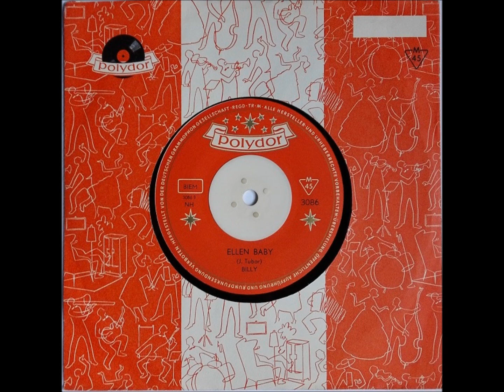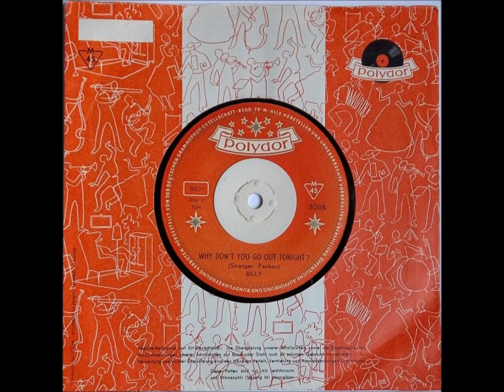BILLY "Why Don`t You Go Out Tonight ?" Deutsche POLYDOR 1963 Rock & Roll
Deutsche POLYDOR  3086  / 1963 .
Rock & Roll .
Hergestellt für Belgien .
Der 1942 geborene Belgisch-Ruandaner
William Billy Geems hatte bereits Ende der
50er Jahre musikalische Erfahrung gesammelt .
Der Sohn eines Belgiers und einer Ruandanerin
hat bis 1968 immerhin 5 Schallplatten veröffentlicht .
Hier sein Solo-Debut auf einer deutschen POLYDOR-
Produktion für den belgischen Markt , aus 1963 .